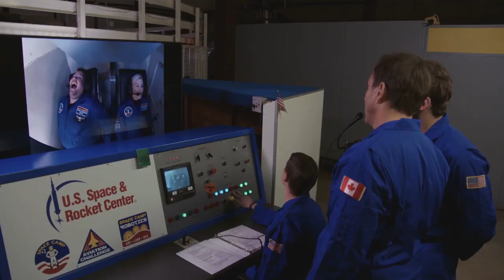5 Times When: James Put His Body in Jeopardy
In celebration of five years of The Late Late Show, we're looking back at five of James's most extreme stunts and spectacles, featuring Tom Cruise, Elizabeth Banks, Will Arnett, Chris Pratt, Travis Pastrana, Kaley Cuoco, LL Cool J, Angela Bassett, Will Ferrell, and LAFC.